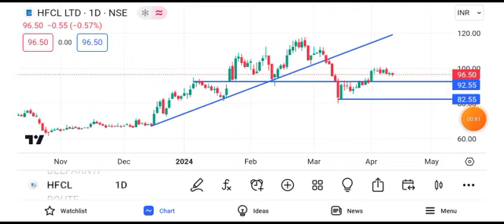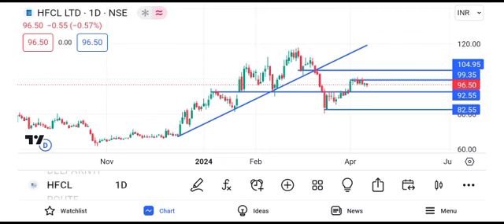hfcl share latest news today